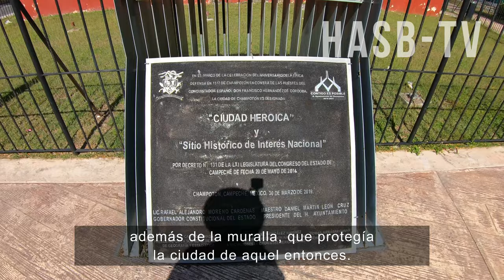Baluarte San Antonio Champotón Campeche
En este vídeo veremos imágenes de un recorrido a pie por el Baluarte San Antonio, en la Heroica Ciudad de Champotón, en Campeche.

Se hace mención de algunos piratas que atacaron la zona, así como donde están ubicadas otras instalaciones militares en la Península de Yucatán.